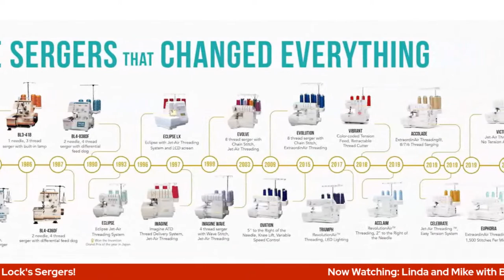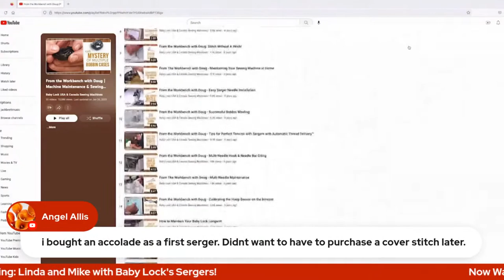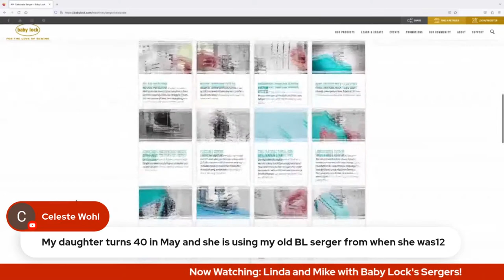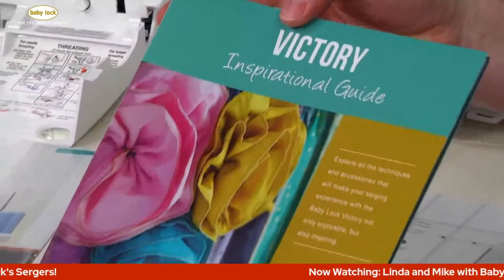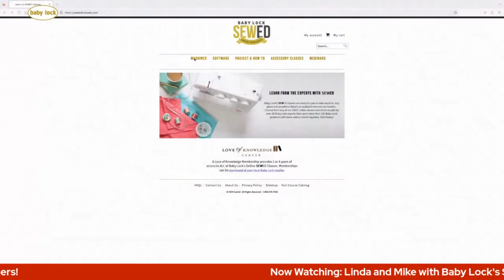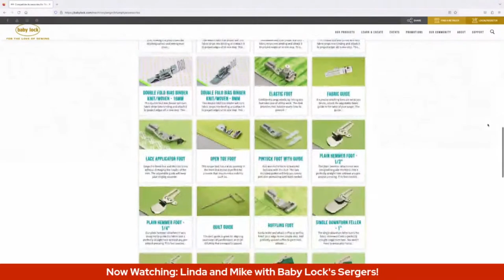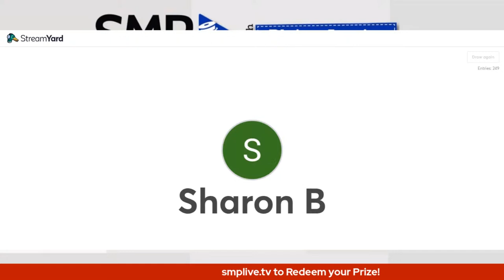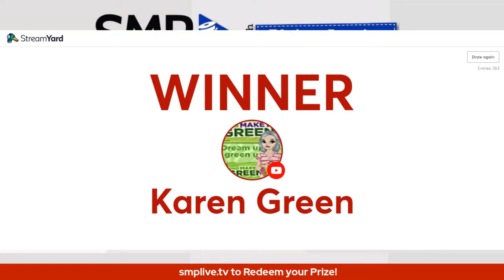SERGERS REVEALED! BEHIND THE SEAMS OF BABY LOCK'S SERGERS!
Join SMP and Baby Lock Extraordinaires Linda Pacini and Mike Johns as we dive into the history and innovation behind Baby Lock's Sergers!